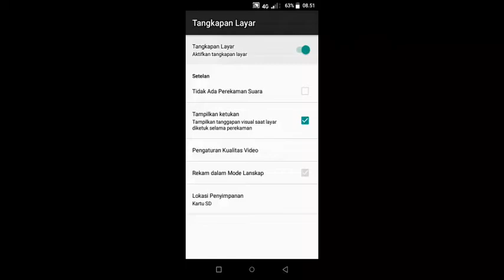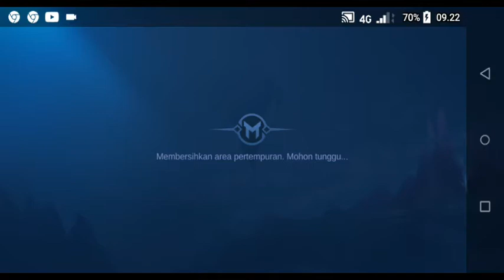GILA BUG BENNY bikin panen bintang+ Auto pusing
Meta saat Ini masih di Unggulkan dengan Comander Benny skill 3 nya
 auto panen gold dalam permainan di tambah sinergy dragon altar combo elementalis nya
 silahkan di simak ya gaesss..
dukung terus channel ini agar slalu bisa memberikan masukan dalam bermain game mobile legend tipe magic chess..

yang ingin bermain dengan id ini invite saja ya
id:66327016

magic chess,
magic chess mobile legend,
magic chess update terbaru,
magic chess best Synergy,
magic chess Indonesia,
magic chess indo,
weapon master,
lou yi,
game play LDKY,